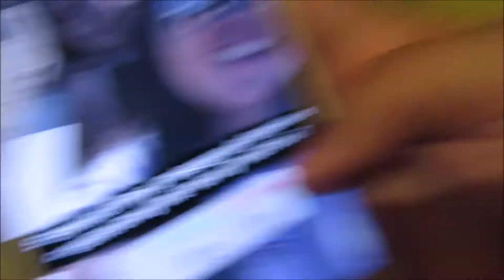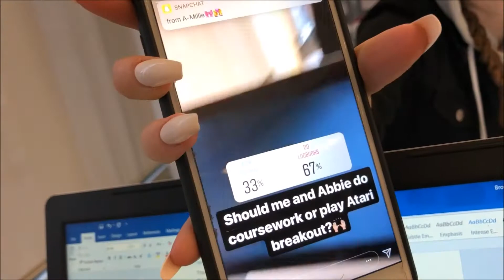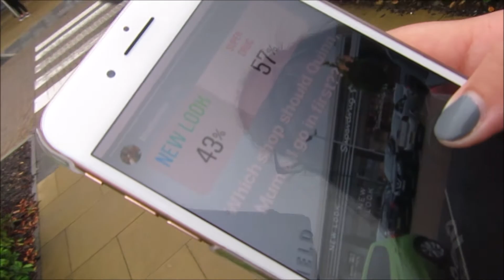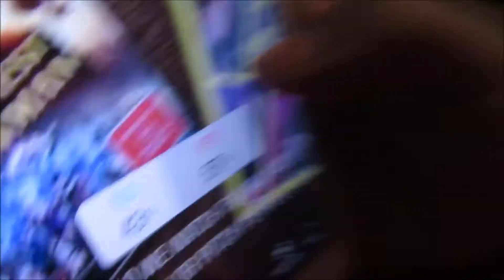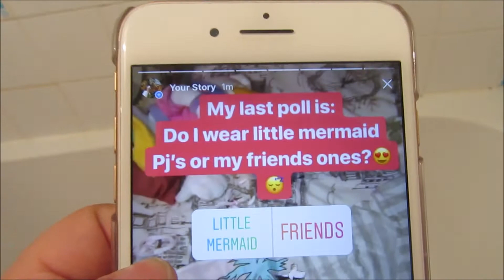INSTAGRAM FOLLOWERS CONTROL MY LIFE FOR THE DAY | Brodie Mie ♡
Hello everyone! So this is my instagram followers controlling my life for the day. Hope you enjoy!:)